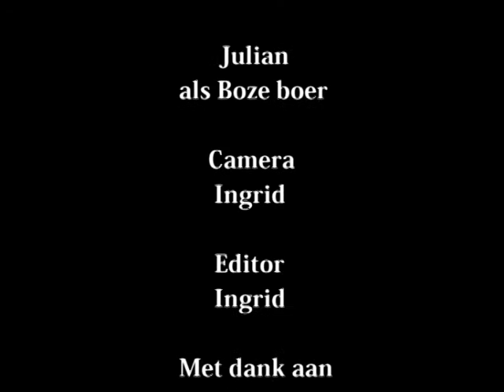Fiets scene remasterd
Schoolproject for ROC A12.
Starring my brother as the bad guy, who tries to steal a bike by using a  Death note.
known from the famous anime series called 'Death Note'.
Find it out yourself.

camera and editing:
Ingrid